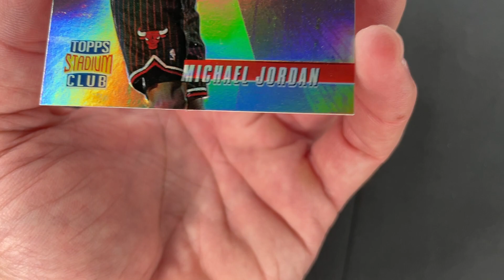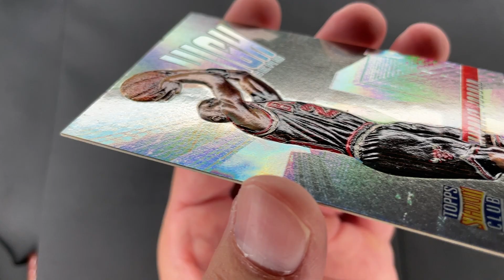MICHAEL JORDAN 1996-97 STADIUM CLUB HIGH RISERS